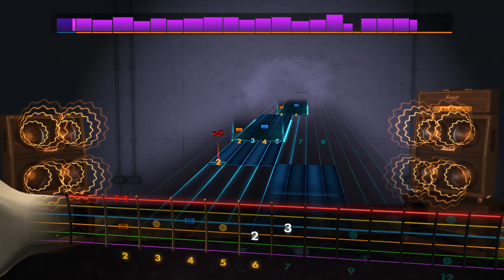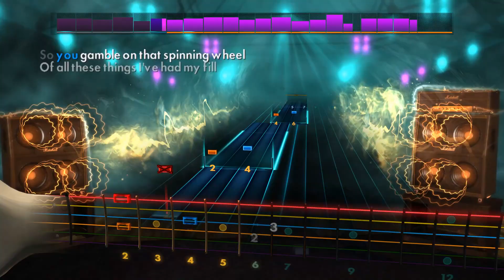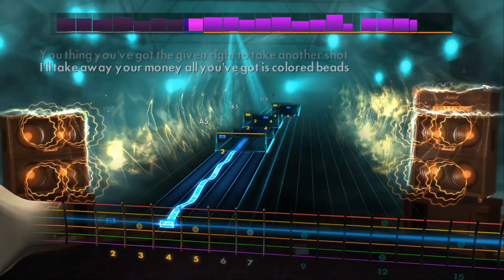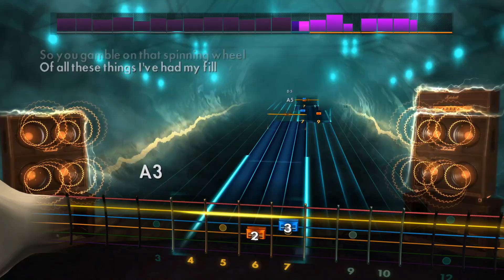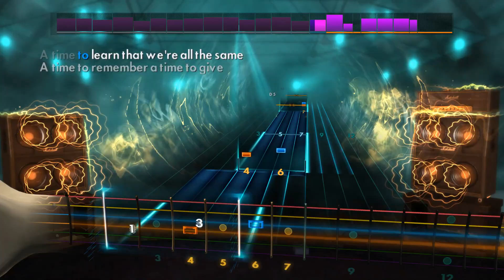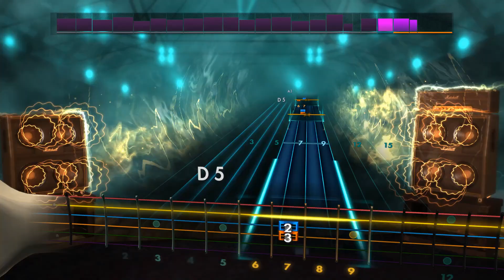Time to Kill - Deep Purple - Rocksmith 2014 - CDLC